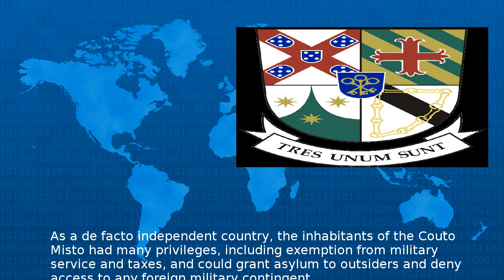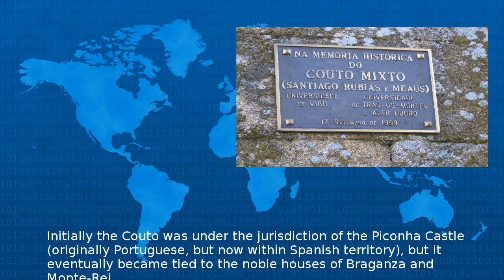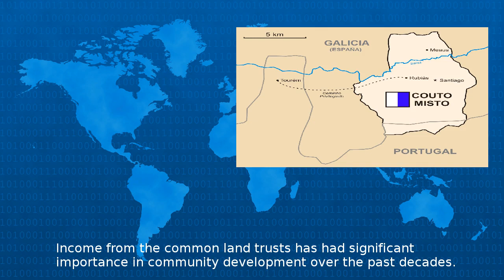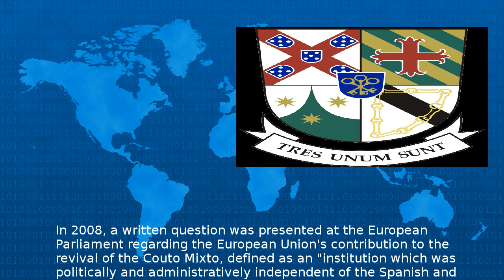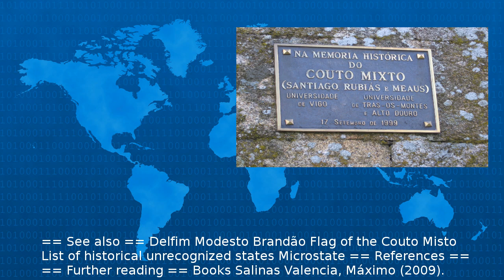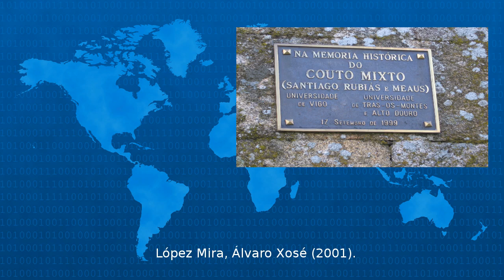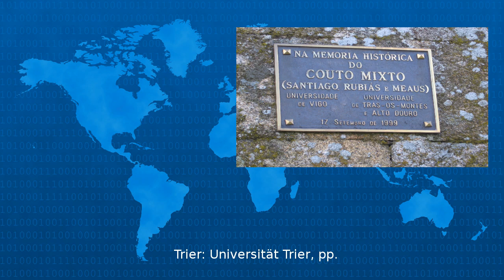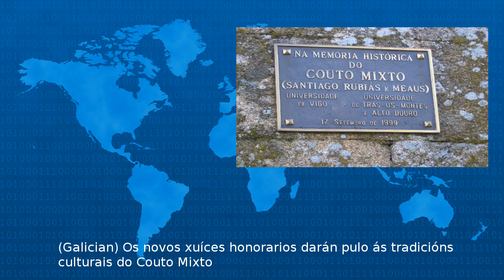Couto Misto - Wiki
Couto Misto Portuguese Couto Misto ko w tu mi tu Galician Couto Mixto Spanish Coto Mixto was an independent microstate on the border between Spain and Portugal It was composed of the villages of Sa...
Beta Test